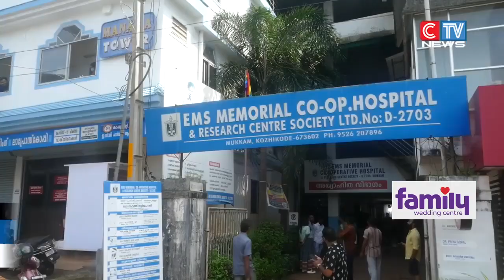അംഗൻവാടി - നഴ്സറി വിദ്യാർത്ഥികൾക്കുള്ള ജില്ലാതല കളറിംഗ് മത്സരത്തിലെ വിജയി കൾക്ക് സമ്മാനങ്ങൾ വിതരണം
മുക്കം ഇ എം എസ് സഹകരണ ആശുപത്രിയിൽ ശിശുദിനത്തോടനുബന്ധിച്ച് സംഘടിപ്പിച്ച  അംഗൻവാടി - നഴ്സറി വിദ്യാർത്ഥികൾക്കുള്ള ജില്ലാതല കളറിംഗ് മത്സരത്തിലെ വിജയി കൾക്ക് സമ്മാനങ്ങൾ വിതരണം ചെയ്തു.